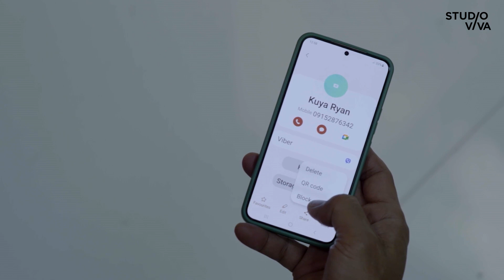Nanay ni Helen, nagbanta na kay Cenon! | Week 8 Teaser | Minsan Pa Nating Hagkan Ang Nakaraan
Si Cenon nga kaya ang dahilan nang pagkawala ng Nanay ni Helen? At kelan kaya mabubunyag ang baho ng isang Cenon Aurelio?

Abangan sa Minsan Pa Nating Hagkan Ang Nakaraan, Weekdays, 4:30pm on TV5.